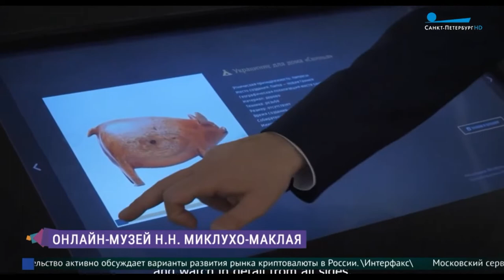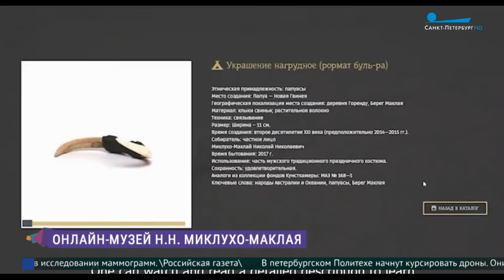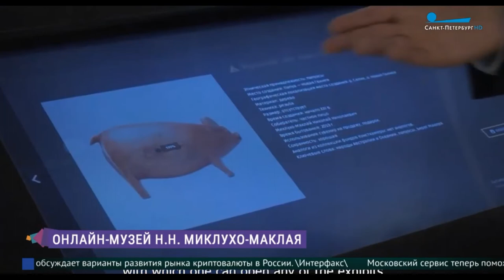Онлайн-музей в эфире "Утро в Петербурге"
Об открывшемся Онлайн-музее Н.Н. Миклухо-Маклая в гостях у программы «Утро в Петербурге» рассказал основатель и директор Фонда им. Миклухо-Маклая, потомок и полный тезка отважного исследователя Океании.

На страницах Онлайн-музея в отдельных разделах представлены уникальные экспонаты о. Новая Гвинея, воссозданный макет Берега Маклая, фильмы, книги и рисунки, погружающие в историю открытий, путешествий как самого ученого, так и современных экспедиций по его следам.

Представленные материалы будут интересны широкой аудитории – всем, кто интересуется историей, географией и путешествиями, а также актуальны для исследователей Южно-Тихоокеанского региона.

Материал Онлайн-музея Н.Н. Миклухо-Маклая может быть использован в курсах истории, географии и обществознания, в том числе в рамках дополнительного образования для учащихся средних и высших учебных заведений.

Проект «Онлайн-музей Н.Н. Миклухо-Маклая» реализуется Фондом сохранения этнокультурного наследия им. Миклухо-Маклая при поддержке фонда Президентских грантов.

 Эфир ТК Санкт-Петербург от 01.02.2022